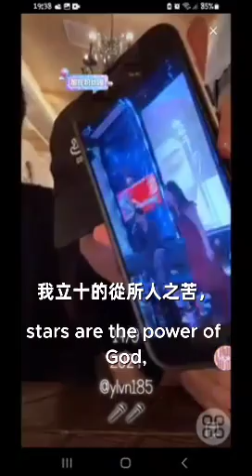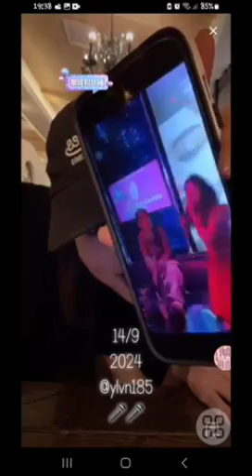9/14/24 Yu Long and yang mei mei